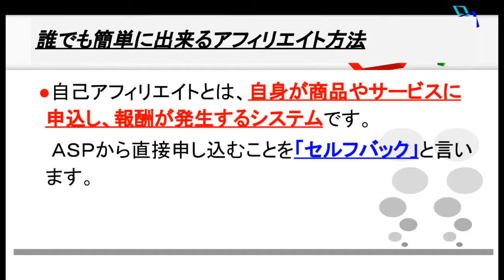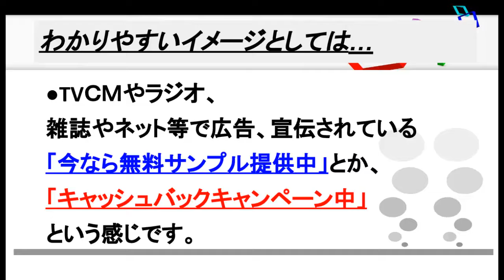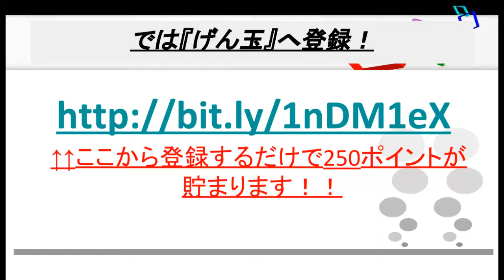自己アフィリエイト（セルフバック）げん玉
自己アフィリエイト（セルフバック）ポイントサイト「げん玉」について解説！

ネットビジネス、メルマガアフィリエイト、DRM関連の基礎知識から極秘情報、 マインドやノウハウ等を動画やブログ、メルマガで発信しています！